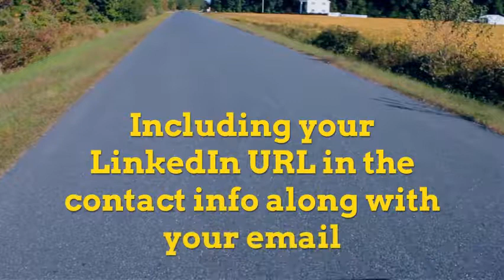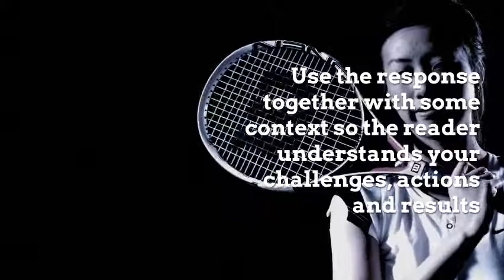Virginia Franco Resumes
Customized resumes for today's readers. Storytelling that gets interviews. Job search advice. Interviews with career experts, job seekers and successful career changers who have gone through the job hunt journey and lived to tell the tale.